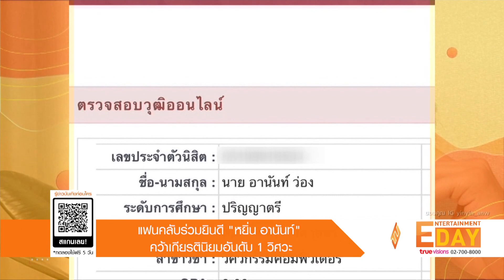แฟนคลับร่วมยินดี “หยิ่น อานันท์” คว้าเกียรตินิยมอันดับ 1 วิศวะ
Entertainment Day_181064

แฟนคลับทั้งไทย และเทศ เฮลั่น กับความสำเร็จของนักแสดงหนุ่มลูกครึ่งชาวไทย-ฮ่องกง หยิ่น  อานันท์ ได้เรียนจบแล้ว แถมยังคว้าเกียรตินิยมอันดับ 1 มาครองได้สำเร็จทำเอาแฟนๆ ปลื้มปริมแบบสุดๆ ไปเลย ทั้งหล่อ ทั้งเก่งขนาดนี้ต้องขอปรบมือให้แบบรัวๆ
ล่าสุดเจ้าตัว ได้โพสต์ภาพการตรวจสอบข้อมูลแล้ว ได้สำเร็จการศึกษาจาก สาขาวิศวกรรมคอมพิวเตอร์ คณะวิศวกรรมศาสตร์มหาวิทยาลัยศรีนครินทรวิโรฒ ในเกรดเฉลี่ยที่ 3.66 และสามารถคว้าเกียรตินิยมอันดับ 1 ได้สำเร็จ ต้องฉลองให้สมเกียรติทีมงานหมูยอ มิกซ์ยอ (ชื่อด้อม) รวมพลติดแฮชแท็ก อานันท์แปลว่าอันดับหนึ่ง ร่วมแสดงความยินให้กับ หยิ่น จนพุ่งติดเทรนด์ทวิตเตอร์อันดับ 1 อีกด้วย เรียกได้ว่าความรักยิ่งใหญ่เกินต้าน ทีมข่าวทรูอินไซด์ ร่วมแสดงความยินดีกับความสำเร็จในครั้งนี้ด้วยนะค่ะ